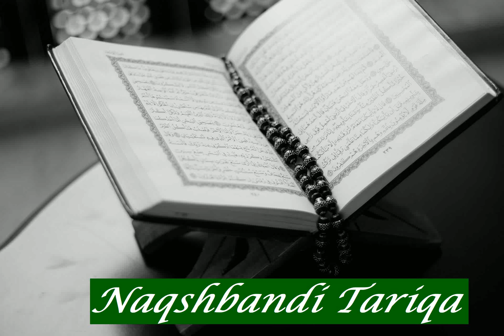Abdelkhalek Ali: Sura 36 Ya Seen